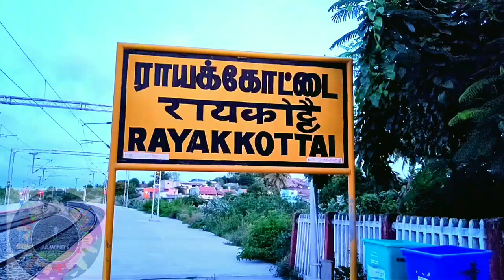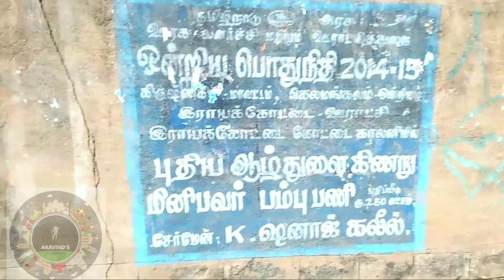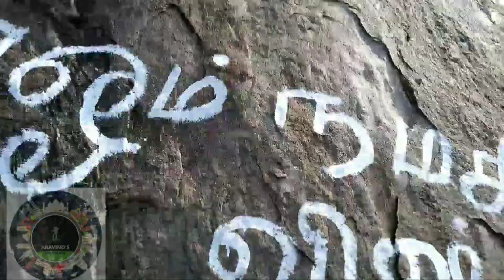Marmangal | Tipu Sultan Fort | krishnadevaraya Fort | Rayakottai | Vloging (Part 1)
என்னை வாழ வைத்துக் கொண்டிருக்கும் சப்ஸ்கிரைப் அவர்களுக்கும் மனமார்ந்த வணக்கத்தை தெரிவித்துக் கொள்கின்றேன், இன்று நாம் பார்க்கப் போகும் வீடியோ என்னவென்றால் கிருஷ்ணதேவராயர் எண்ணூறு வருடங்களுக்கு முன் கட்டிய கோட்டைகளும் மற்றும் கிருஷ்ணதேவராயர் பின்பு திப்பு சுல்தானிடம் இந்தக் கோட்டைகள் இருந்தது 900 வருடம் பின்பு ஆங்கிலேயர் ஆட்சிக்கு இந்த கட்டிடங்கள் மலைகளும் கைவசம் போனது அந்தக் கோட்டைகள் தான் மர்மமான புதையல்களை மர்மமான பங்களாக்கள் உள்ளது பழைய காலத்து சட்டமன்றங்கள் போன்றவற்றை நான் அங்கே பார்த்தேன் மற்றும் திகில் நிறைந்த வீடுகளும் அங்கே இருந்தது வள்ளலார் அறக்கட்டளை சார்பாக மாதம்தோறும் மலை உச்சியில் தீபம் ஏற்றி வைக்கிறார்கள் நீங்களும் போய் பாருங்கள் இந்த இடம் பெயர் ராயக்கோட்டை மழை இந்த இடத்திற்கு வரும் வழித்தடங்கள் ரயிலிலும் வரலாம் பேருந்துகளிலும் வரலாம்.

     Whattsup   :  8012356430